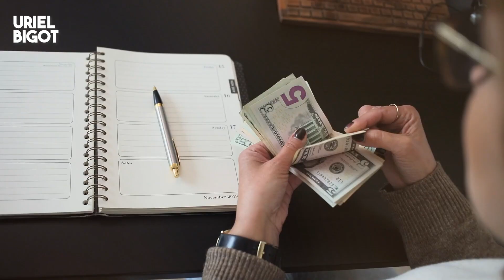Faut-il Acheter une Maison ou un PLEX ? | Immobilier Canada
🔥Participe au prochain événement IMMOBILIER OFFERT, où je t'apprends à acheter des biens immobiliers au Canada

Le premier achat immobilier est souvent déterminant. Faut-il acheter une maison ou investir dans un plex. Je te partage mon point de vue à ce sujet immobilier.

📖 MES FORMATIONS EN IMMOBILIER 📖

►  Ma stratégie pour toujours avoir la mise de fonds pour acheter encore et encore :

► Je te montre comment faire un million en immobilier avec un seul bien :

00:00 - Intro
00:38 - Présentation
00:49 - Introduction
01:41 - Avantages/Inconvénients de la maison
02:03 - Avantages/Inconvénients du Plex
03:05 - Mon opinion
05:27- Conclusion
🛠 MES OUTILS RECOMMANDÉS 🛠

► Pour tes calculs de rentabilité et connaître les prix du marché

📱ME SUIVRE📱

QUI SUIS-JE ?

Bonjour à tous 👋, je suis Uriel, j’ai 35 ans, pur produit de l’immigration, ancien consultant en TI, je suis aujourd’hui un investisseur immobilier qui opère au Canada, en France et en Afrique de l’Ouest.

Je partage sur cette chaîne mon parcours, mes galères, mes réussites et mes projets immobiliers afin de te montrer la réalité d’un entrepreneur.

Sur cette chaîne je te parlerai d’argent, d’entreprenariat, d’immigration et aussi de l’Afrique qui m’a vu naître et grandir.

Attention, tous les chiffres et analyses partagés avec vous proviennent d'études faites par des professionnels du domaine. Il est donc conseillé de mettre en place toutes les astuces données en fonction de votre situation.
Important, vous n'obtiendrez pas les mêmes résultats que X ou Y parce que vous ne partez pas tous du même point.